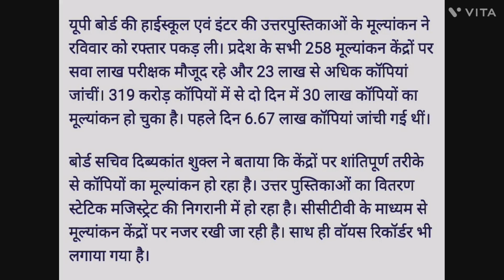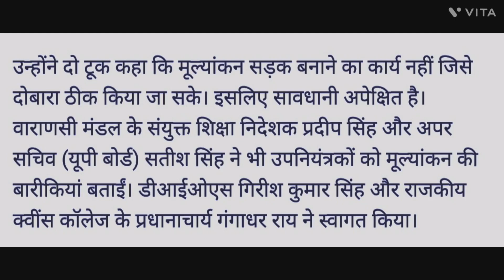यूपी बोर्ड क्लास 10th 12th वालों के लिए बहुत बड़ी खुशखबरी स्टेप मार्किंग से मिल रहे हैं सुपर नंबर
बोर्ड परीक्षा 2023 की कॉपी स्टेप मार्किंग से होगी चेक | UP Board Exam 2023 स्टूडेंट्स की बल्ले बल्ले

UP Board Exam 2023 बड़ा फैसला | UPMSP Exams 2023 | यूपी बोर्ड परीक्षा 2023 से संबंधित बड़ी न्यूज़

 उत्तर प्रदेश माध्यमिक शिक्षा परिषद के नतीजे कब आएंगे
स्टेप मार्किंग
upmsp